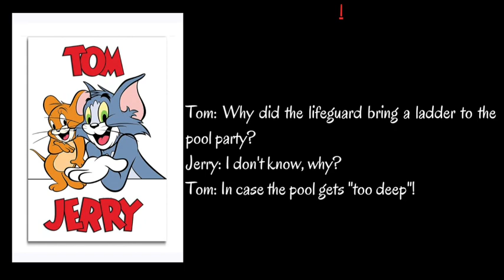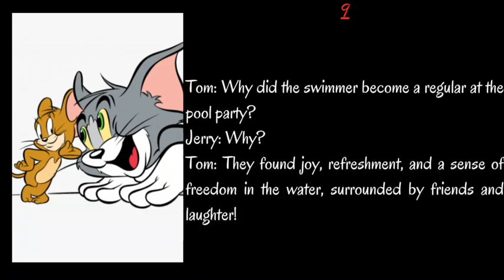Tom and Jerry 10 Funny Pool Party Jokes | Top 10